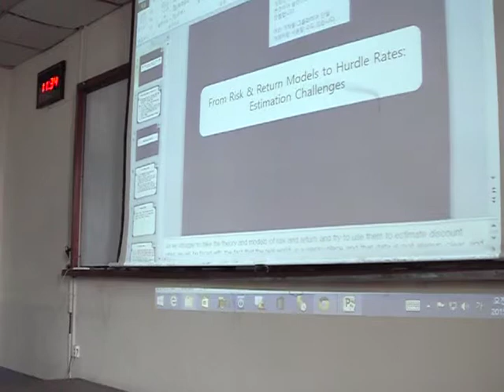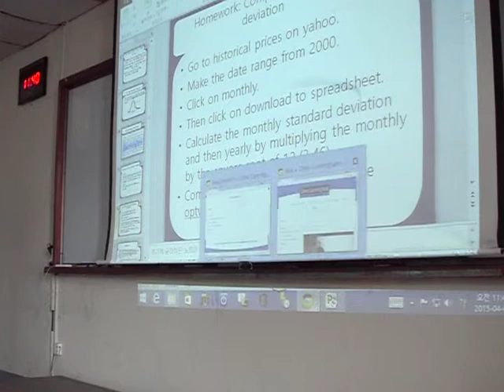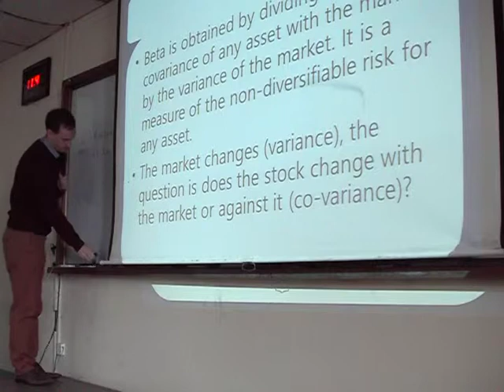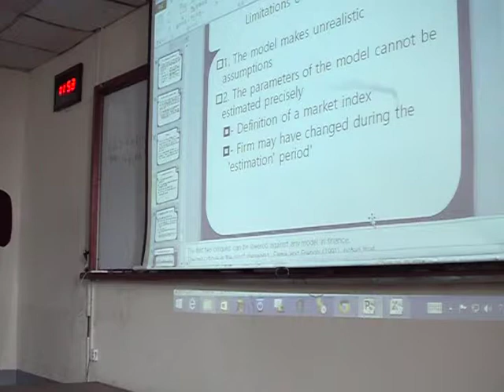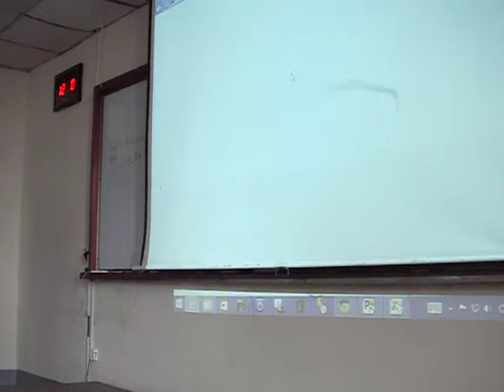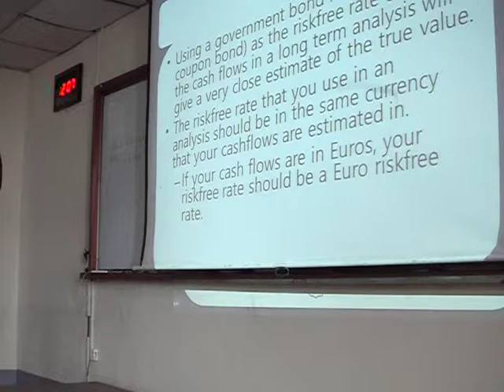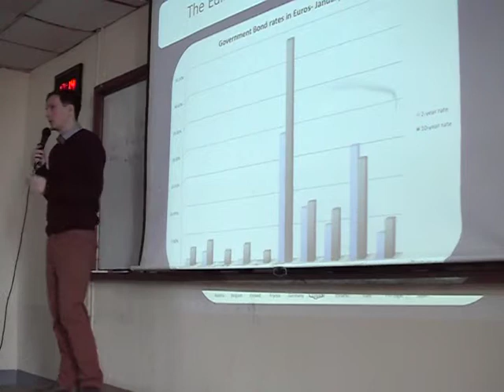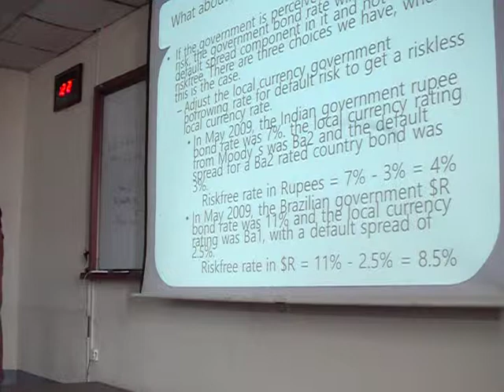11. Risk 3 - Financial Management